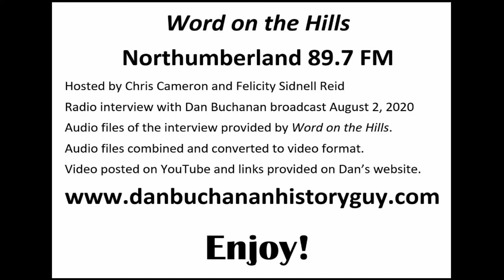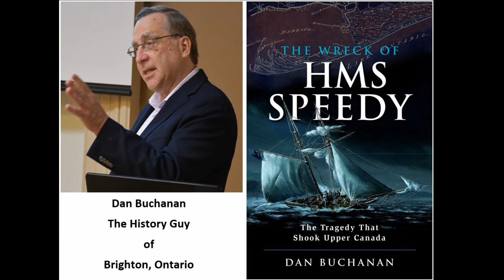Radio Interview Word on the Hills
Dan Buchanan was interviewed on the radio program Word in the Hills, Northumberland 89.7 FM, and the interview was broadcast August 2, 2020. This video is made up of the audio file from that interview along with a few supporting images. It is for listening rather than watching!